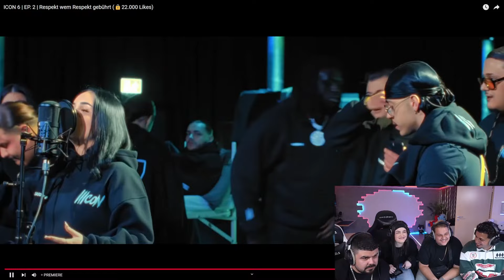DER BESTE ICON 6 SONG BIS JETZT 😱 TEAM BIGGIE - MARLBORO | Reaction mit Biggie & ILO